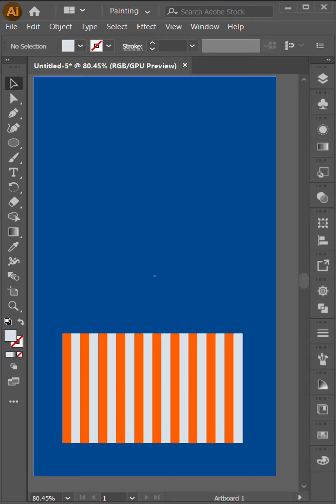Striped 3D Shapes Tutorial on Illustrator/Adobe Illustrator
Hi guys, This video shows you how to "Striped 3D Shapes Tutorial on Illustrator/Adobe Illustrator ".

About Me :
Welcome to Photoshop Tutorials by Privershop. We Provide FREE Adobe Photoshop Tutorials for Beginners and Advanced.
► Photo Manipulation
► Photo Effects
► Photoshop Tips and Tricks
► Photoshop Effects
► Photo Editing
► Color Effects
► Blend & Retouching
► Photo Retouching
► Text Effects
► The Basics of Photoshop
► Special Effects